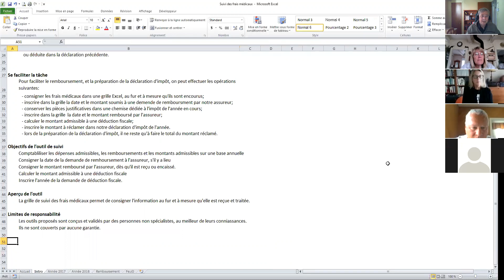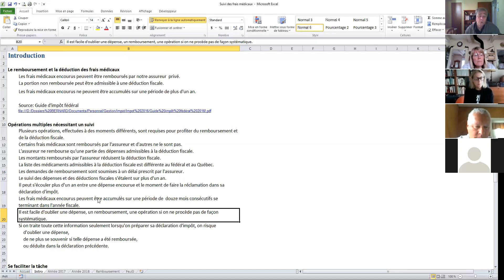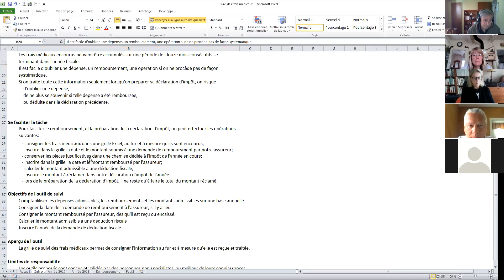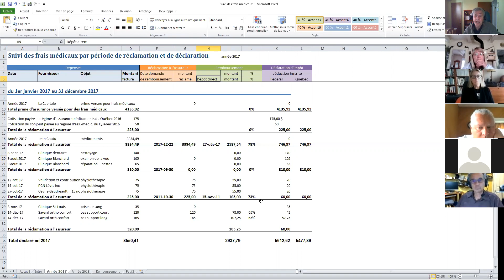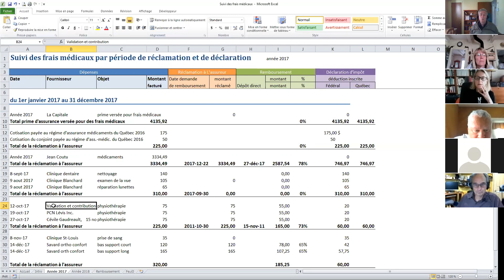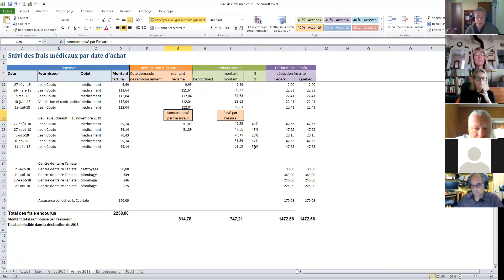Suivi des frais médicaux